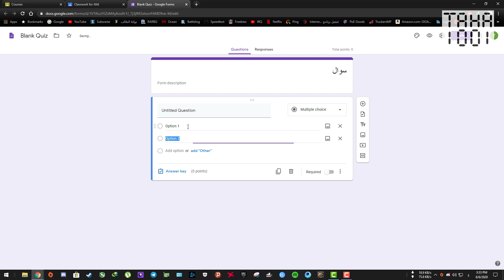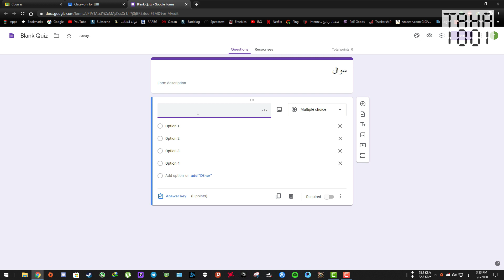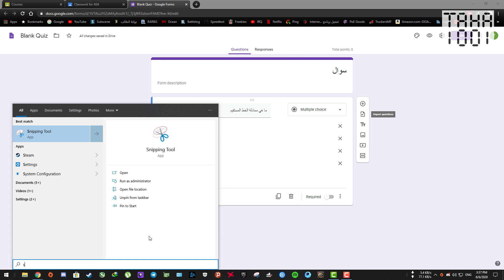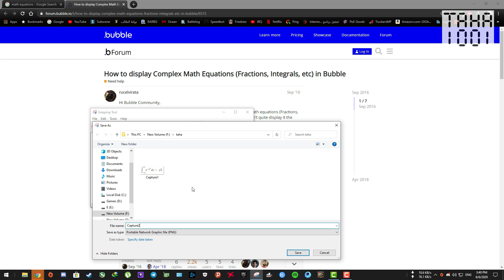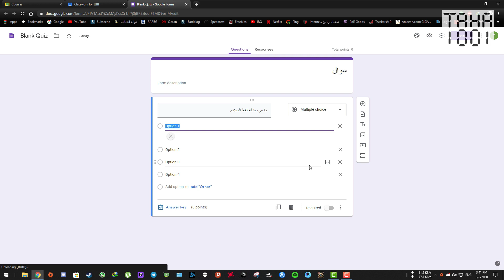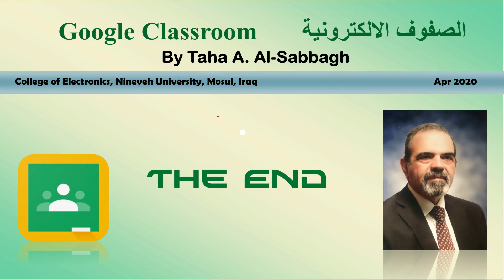كيف اضايف معادلة في كلاس رووم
The video describe in details how to add symbols, Equations and any image in google forms.